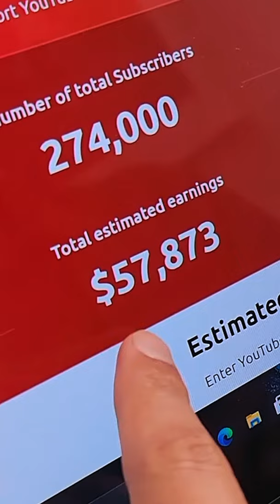YouTube Money Calculator